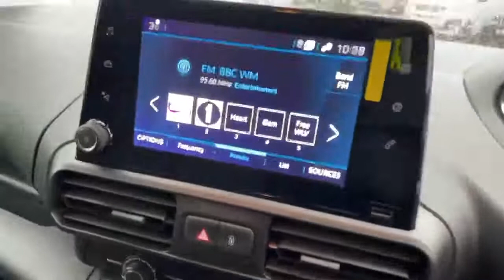FP71KFW Peugeot Partner1.5 Bluehdi 950 Asphalt Premium Long Panel Van 6dr Diesel Eat8 Lwb Eu6